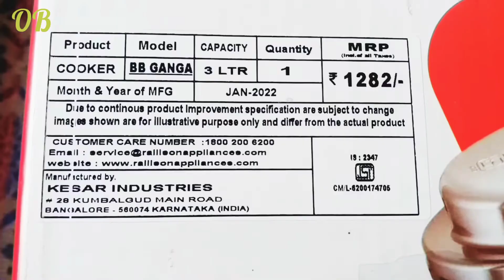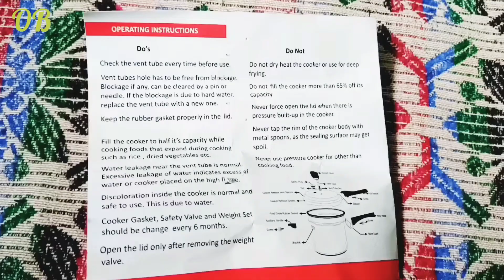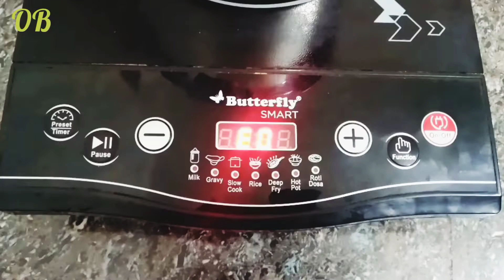Ganga 3L cooker unboxing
Ganga 3 Litter pressure cooker bought from Flipkart price below 1000 rupees
They said induction but induction bottom is not working 😠
but cooker working is good

my rating 2.8 for 5